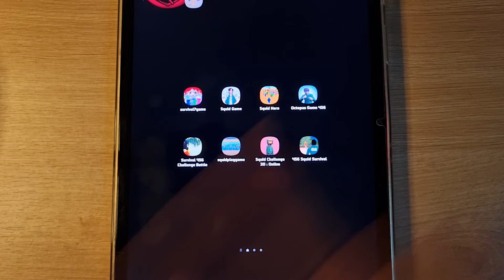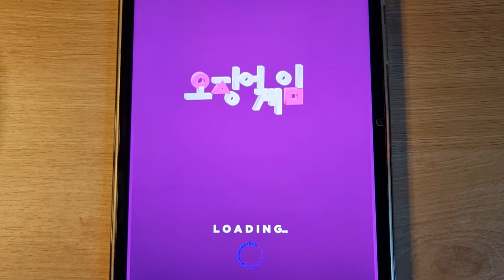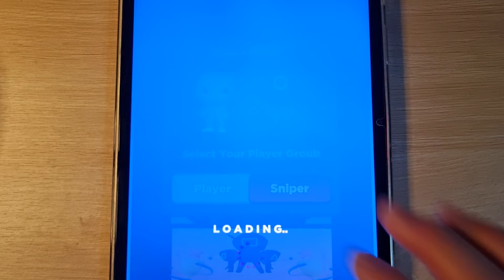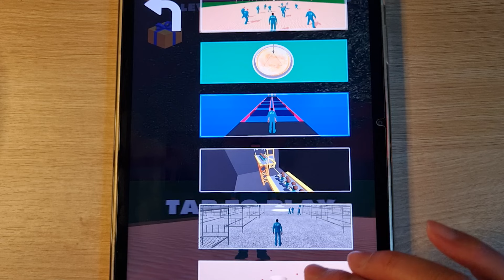Squid Hero Survival, Octopus Game 456, Survival 456 Challenge Battle, Squid Challenge 3D, Squid Game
Squid Hero Survival, Octopus Game 456, Survival 456 Challenge Battle, Squid Challenge 3D, Squid Game 3D